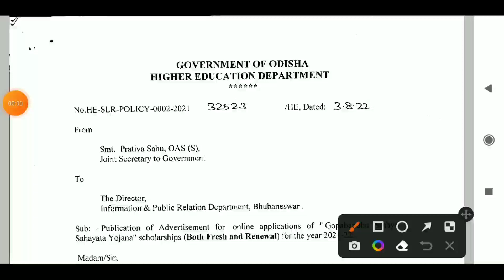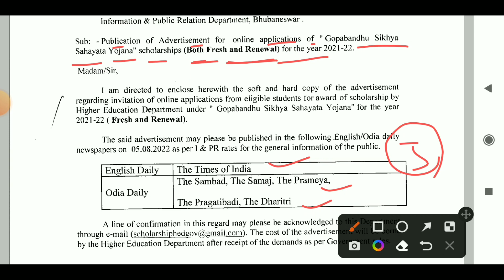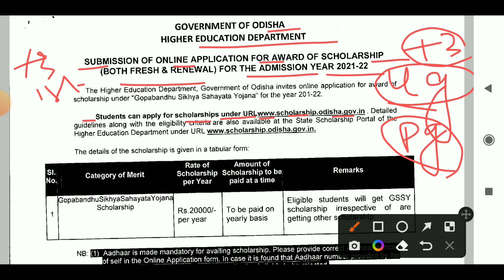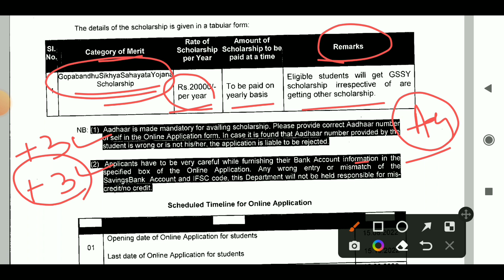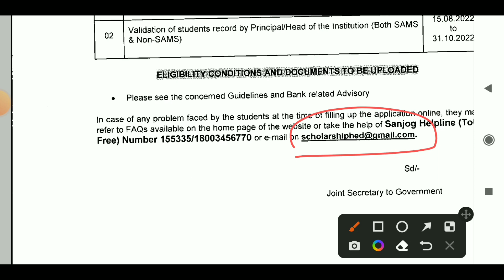Gopabandhu siksha sahayata yojana/state scholarship 2022/Chse learning hoop/GSSY 2022/Scholarship/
Gopabandhu siksha sahayata yojana
state scholarship 2022
chse learning hoop
GSSY 2022
Scholarship